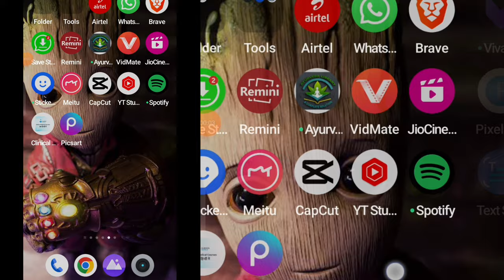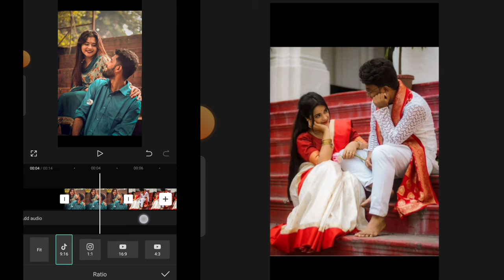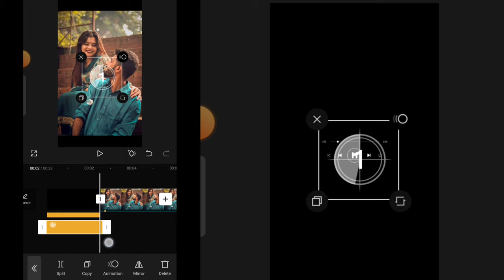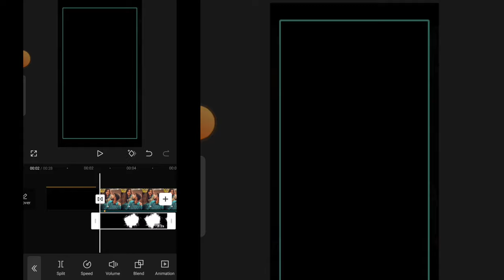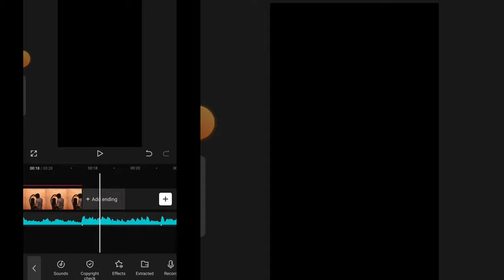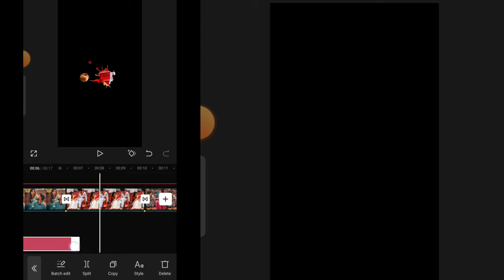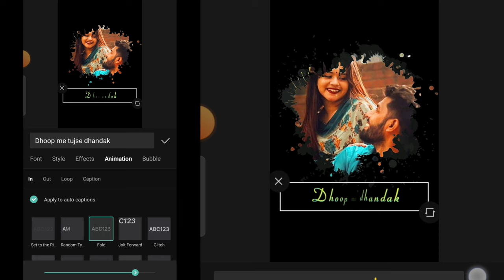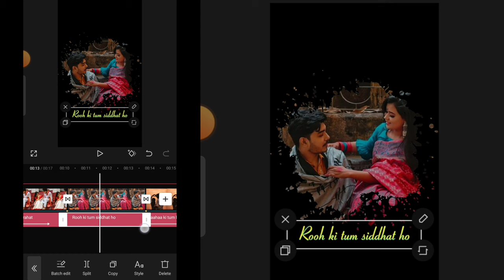New trending paint brush transition effects lyrics Reels video editing in capcut |Paint brush effect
Hello guys

aaj me aapko is video ke jariye paint brush video edit kese karte hai vo dikha Raha hu

toh video ko pura dekho or step wise step kro

In this video we use all the content for practice purposes not for copy purpose so please don't claim to copyright 😊
 music name is heeriye from tipsmusic

Other queries and suggestions

Paint brush effect video editing in capcut
paint brush effect capcut
paint brush transition effects reels
paint brush effect video editing
Instagram paint brush transition effects lyrics Reels video editing in capcut
trending paint brush transition effects video editing in capcut
paint brush effect reels editing
viral status reel video

at last please support me